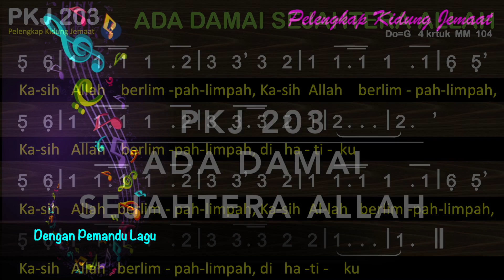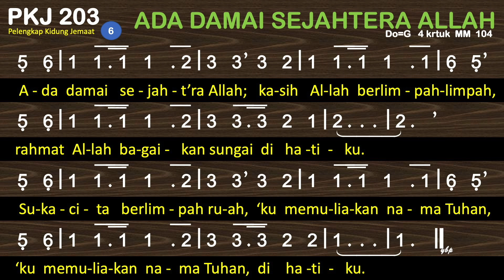PKJ 203 Ada Damai Sejaht’ra Allah (God Gives Peace Like a River) - Dengan Pemandu Lagu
PKJ 203 – Ada Damai Sejaht’ra Allah
Terjemahan: Leatha Humes, 1999
do = f
4 ketuk

00:00 Bait 1 Ada damai sejaht’ra Allah,
00:58 Bait 2 Kasih Allah berlimpah-limpah,
01:39 Bait 3 Rahmat Allah bagaikan sungai,
02:23 Bait 4 Sukacita berlimpah ruah,
03:08 Bait 5 Nama Tuhan kumuliakan,
03:52 Bait 6 Ada damai sejaht’ra Allah;

1
Ada damai sejaht’ra Allah,
ada damai sejaht’ra Allah di hatiku.
2
Kasih Allah berlimpah-limpah,
kasih Allah berlimpah-limpah,
kasih Allah berlimpah-limpah di hatiku.
Kasih Allah berlimpah-limpah,
kasih Allah berlimpah-limpah,
3
Rahmat Allah bagaikan sungai,
rahmat Allah bagaikan sungai di hatiku.
4
Sukacita berlimpah ruah,
sukacita berlimpah ruah,
sukacita berlimpah ruah di hatiku.
Sukacita berlimpah ruah,
sukacita berlimpah ruah,
5
Nama Tuhan kumuliakan,
‘ku memuliakan nama Tuhan,
‘ku memuliakan nama Tuhan di hatiku.